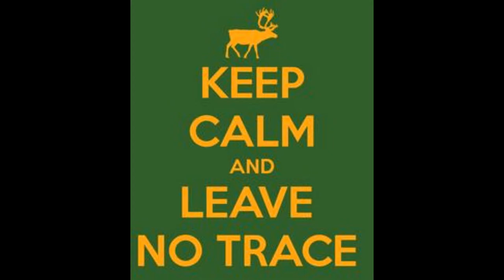APUSH Final: Royal Robbins